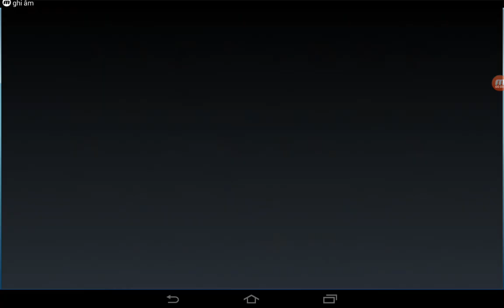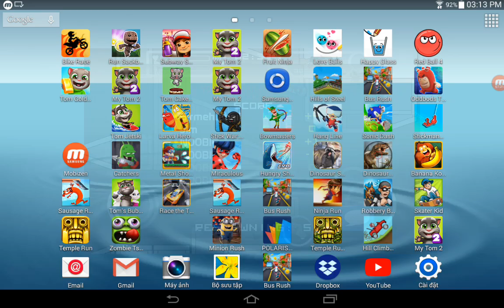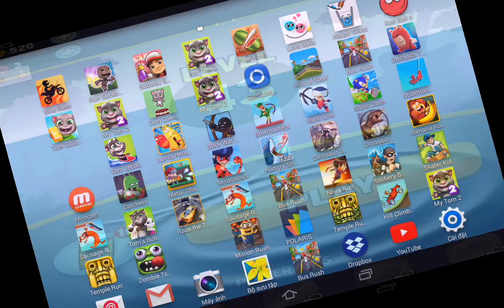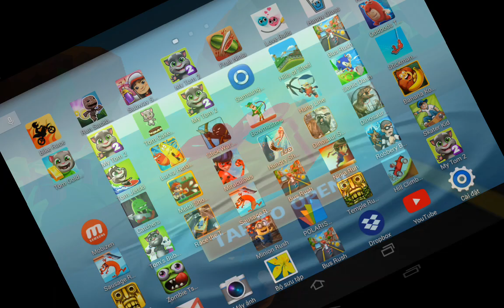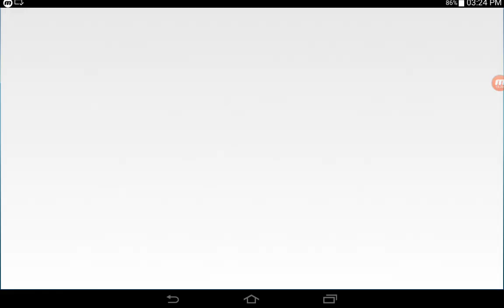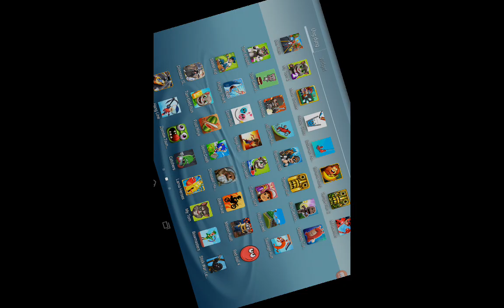Hill Climb Racing,Mini Militia,Tom Cake Jump,Tom's Bubble Shooter,Bus Rush,My Tom 2,Metal Shooter